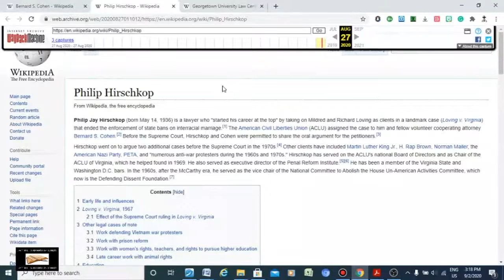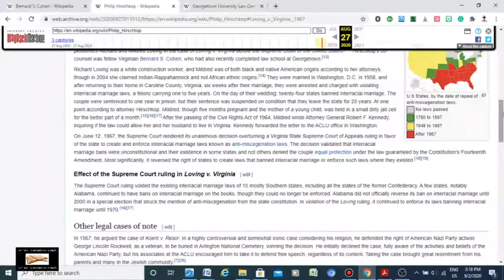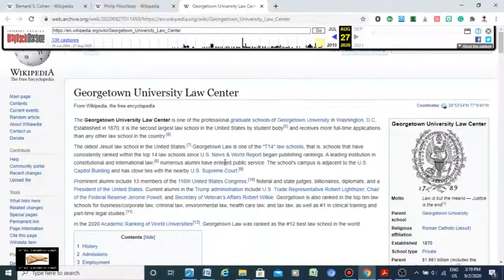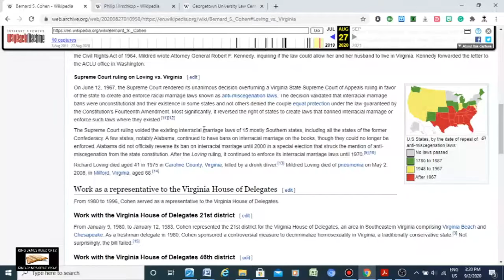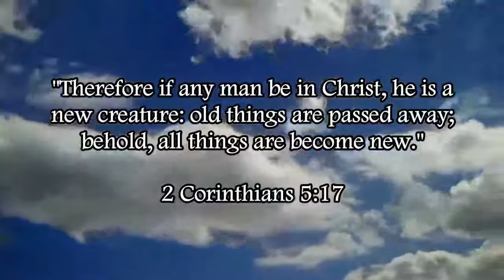Jesuit-Trained Lawyers Behind Racial Miscegenation